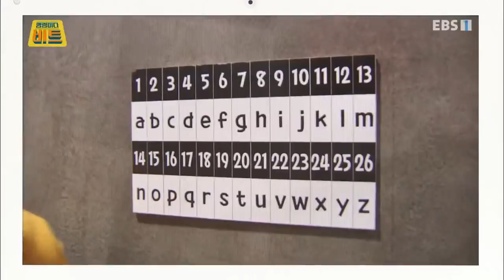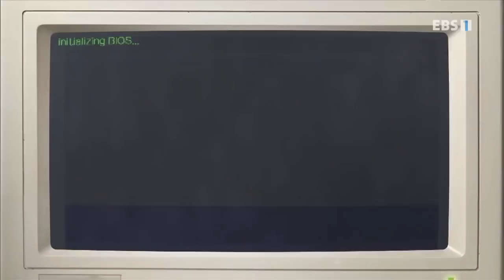명령이다, 비트! - 비트는 0과 1로 표현해_#002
공식 홈페이지 비트는 0과 1로 표현해,

컴퓨터는 0과 1로 영상, 소리, 글자 등의 데이터를 처리함을 알게 된 아이들. 그때 삼촌에게서 긴급 연락이 오고… 방탈출 카페에 갔다가 자물쇠 암호를 풀지 못해 발동동 구르고 있는데. 단서인 암호를 보니 0과 1...,

인기 최고의 인터넷 방송 뽐나채널 진행자인 '나봄'!

신상 아이템이 없어 발만 동동 구르던 그때, 운명의 친구 '이다해'가 나타났다.

다해의 엄마가 준비한 다해의 특별한 생일 선물!

바로 쓰레기통에서 로봇이 된 '비트'

컴퓨터 쫌 아는 '이다해' 뽐나는 크리에이터 '나봄'

아직 할 줄 아는게 별로 없지만 사랑스러운 로봇 '비트'

이들이 함께 만들어 나가는 새로운 인터넷방송 '다해봄채널'!

키즈 컴퓨팅 사고력 프로그램!